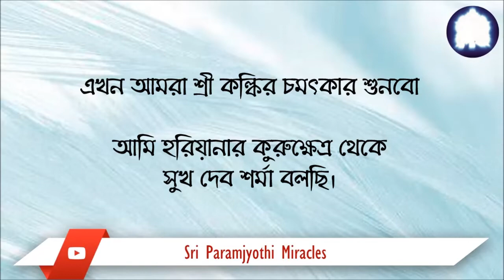18/06. প্রথমে অসম্মত হলেও আমার পছন্দের চিকিৎসক আমার অস্ত্রোপচার করেছিলেন।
অপারেশান থিয়েটারে থাকা অবস্থায় আমি শ্রীকল্কির কাছে প্রার্থনা করেছিলাম " হে ভগবান আপনি দয়া করে দেখুন , যেন আমার আগের অস্ত্রোপচার করে ছিলেন যিনি ,এবারও সেই একই চিকিৎসকই  আমার শল্যচিকিৎসা করেন ।"